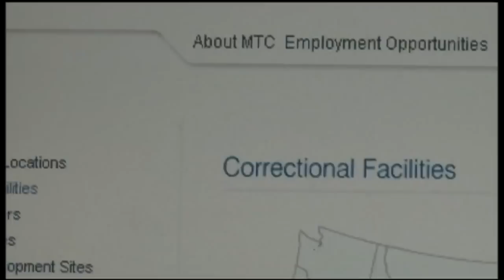Sex offenders moving into one prison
Hundreds of  sex offenders and other high risk prisoners will soon be transferred to one prison in southern New Mexico. It's a prison run by a company that's had problems with escapes in the past. KRQE News 13 learned why the move will be taking place.